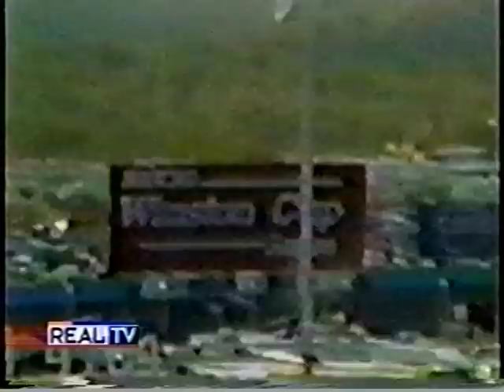Dave Byrd Phoenix Crash